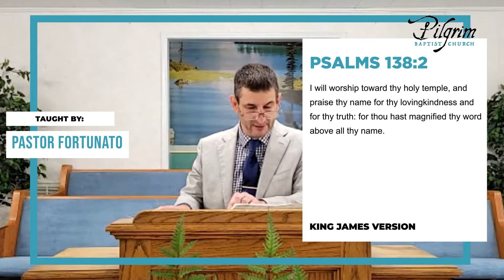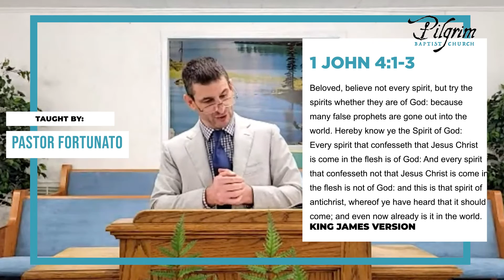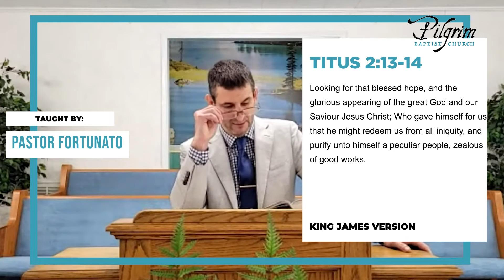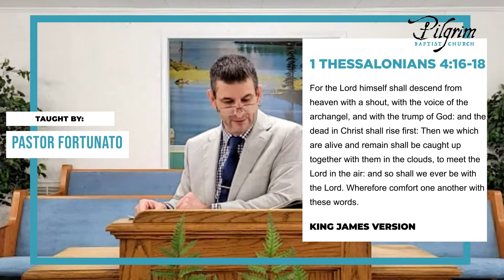How to Discern the Asbury Revival. Was it a great move of God?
🗡️ Sermon delivered at Pilgrim Baptist Church on Sunday, February 26, 2023, at 2:15 pm. 🗡️

This sermon looks at the Asbury Revival to see if it was really a move of God, or a deception.

This sermon will give you some principles found in the Bible to help you think through what was happening at the Asbury Revival.